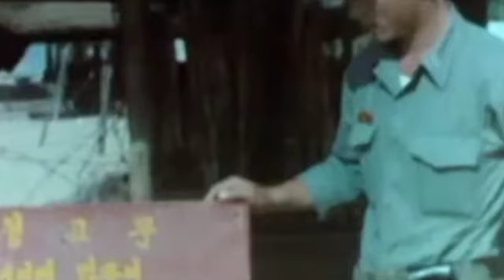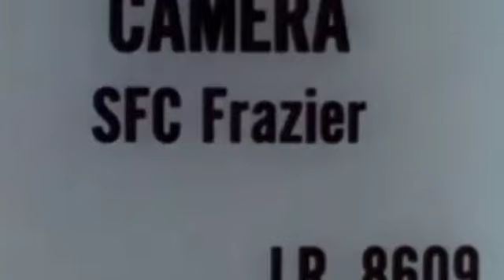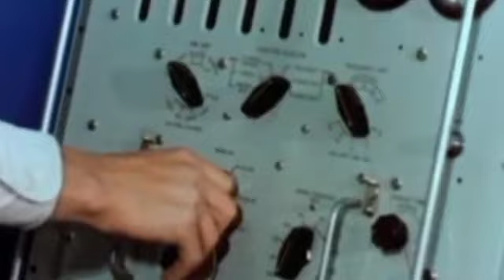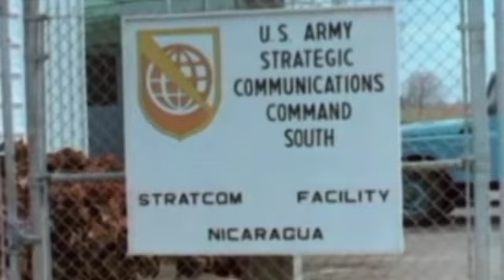NGƯỜI MỸ CÓ THẮNG TRONG CHIẾN DỊCH MẬU THÂN 1968?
Trân trọng kính gửi đến quý vị và các bạn những thông tin về chiến dịch mậu thân 1968. đi tìm kết quả của chiến dịch Mậu Thân đối với người Mỹ trong cuộc chiến tranh việt nam.